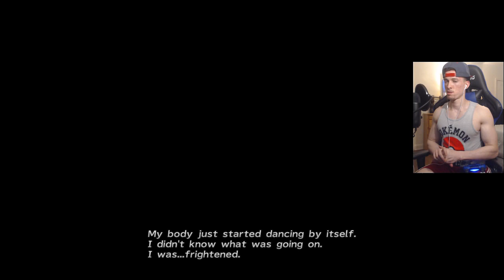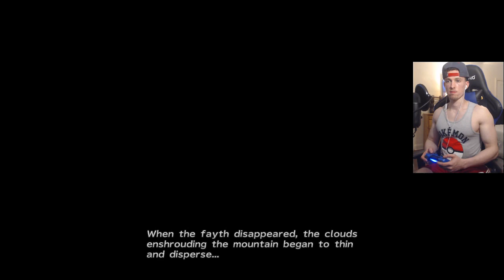I LOVE YOU YUNA! | Final Fantasy X-2 HD Remaster 100% Completion Guide - Part 1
Important: I recommend doing the creature creator in order to obtain certain garment grids and accessories that would prove useful later on in the game! I didn’t do it in this play through because I didn’t know! Lol but it’s optional of course, although it will make the game easier , beating tough bosses later on in the game by obtaining these prizes from the creature creator.

QUICK APOLOGY:  I was in such a rush to see Yuna again that I completely overlooked my capture resolution was on 720p and not @ 1080p. Also wanted to apologize for the loud audio, I had left my gain on my mic higher than usual. Definitely will be adjusted for next episode :)

VERY IMPORTANT: If you want that sexy 100% make sure to not skip any cutscenes or dialogue as this is vital for achieving 100% story completion.

LUCA - Total Percentage Gain: 1.6%

**After the opening cut-scene, move down the docks to the second dock
on the left. There is a Moogle behind a stack of crates on the right.
Touch the Moogle, verify the HP/MP Restored popup, and continue.

**Obtain the Garment Grid in the boss battle at the dock.
Mission Complete!

CELSIUS - Total Percentage Gain: 1.8%

**Speak with Shinra, Paine, Rikku, and Brother on the airship, in no
particular order.

**NOTE**
Speaking to Buddy here nets you an Al Bhed Primer!

**Speak to the Barkeep Hypello at the "Cabin".

**Rest in the "Cabin" area by speaking to the Barkeep.

**Back on the Bridge, speak to Shinra and select "Treasure Spheres".
This is where you will view all of your spheres to percentage
completion points. For now, select the sphere "Journey's Start".

MOUNT GAGAZET - Total Percentage Gain: 2.6%

**Reach the top of the Ruins within the Time Limit given shortly in to
the level.

**This goes hand-in-hand with the above objective.
Defeat the "enemy" to the top within the time limit. Mission Complete!

GAME INFO:

The game takes place in Spira, two years after the events of Final Fantasy X, during the Eternal Calm. It focuses on the story of Yuna, who has become a sphere hunter and member of the sphere hunting group Gullwings along with Rikku and Paine. Yuna hunts for spheres to find clues about a mysterious man who looks like her lost love Tidus, but ends up embroiled in political turmoil, which the Gullwings must resolve to prevent a war, and uncovering a plot to destroy Spira with a secret weapon from its ancient past. Will Yuna stop the destruction of Spira once again? Will She save everyone from the brink of war and calamity? But what we really want to know is will she ever find the love she lost? Join me on this epic adventure with Yuna and find out!